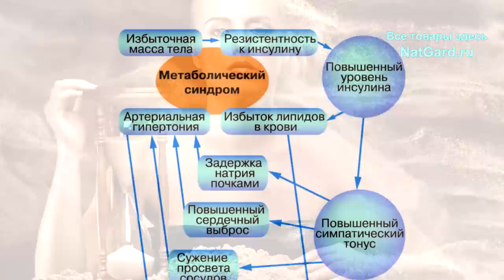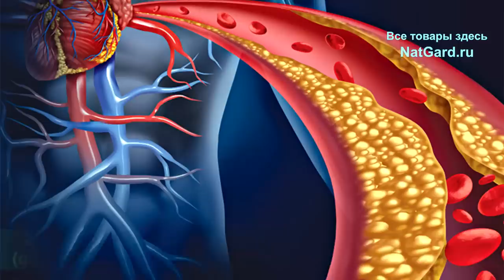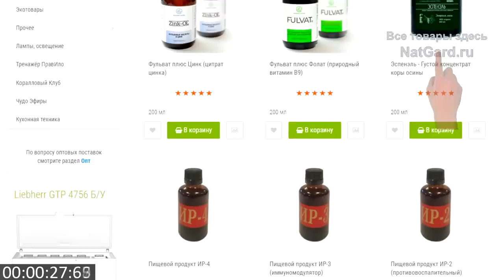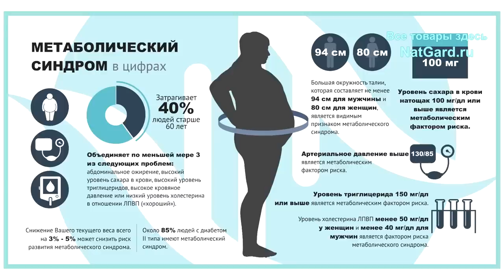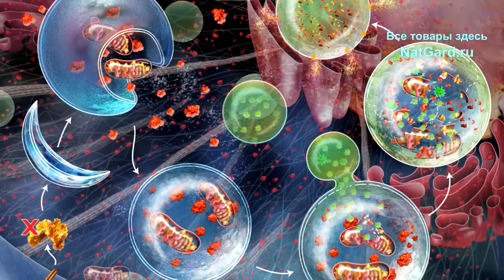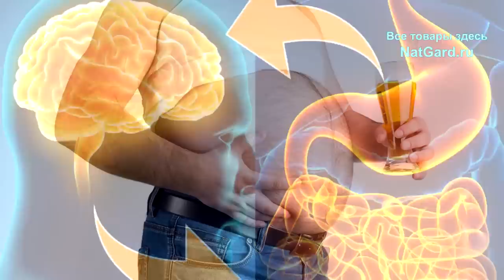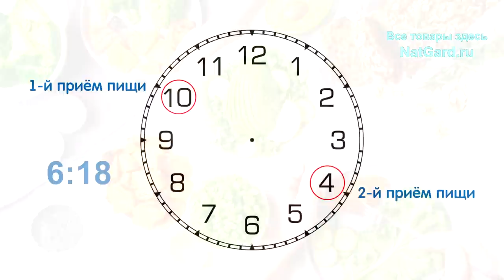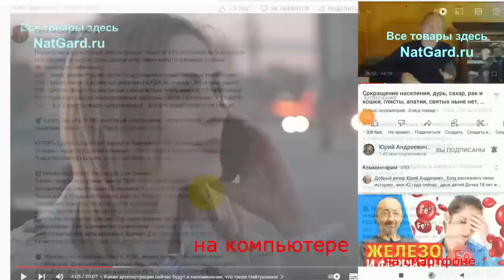Метаболический синдром: незаметный сигнал с того света! 5 признаков, что ОН у вас есть! Что делать?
Что такое метаболический синдром и как он развивается? Причем тут хронические воспаления, повышенный инсулин и сахар, развитие инсулинорезистентности и ускоренное старение организма? Как это все взаимосвязано с разными болезнями и как лечить или не допустить развитие метаболического синдрома? Обо всем это Вы узнаете в этом видео, поэтому обязательно смотрите его от А о Я! Минуты, важные ссылки ниже!

🎬 Те видео, что я рекомендовал в ЭТОЙ лекции посмотреть обязательно:

Плейлист "ПЕЧЕНЬ: болези и лечение!"

👁️ Навигация (тайм-коды):
0:00 Вступление: о чем будет это видео?
1:21 5 факторов и проблем метаболического синдрома.
5:42 Почему и как развивается метаболический синдром?
8:10 Что делать? Как лечить метаболический синдром?
13:36 Где и как всё ЭТО купить и получить в любой стране мира?